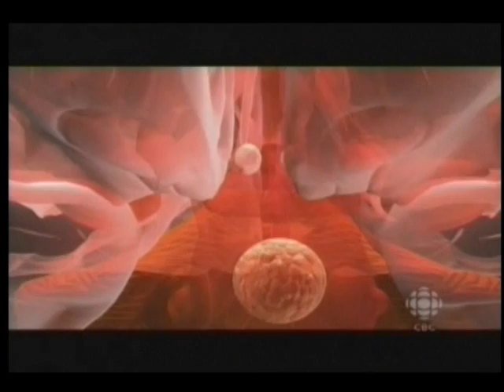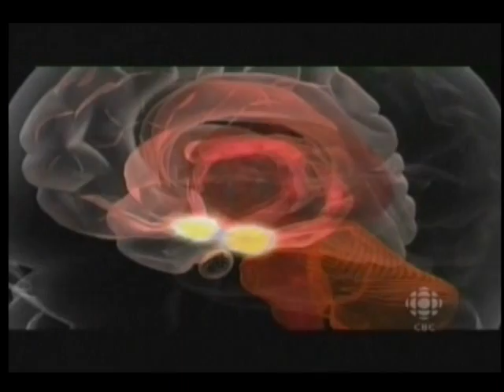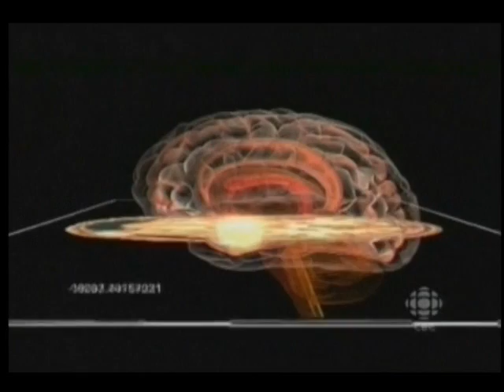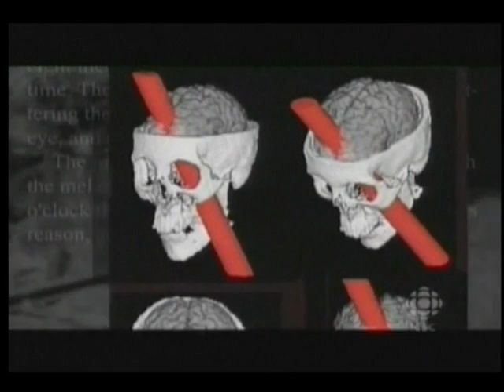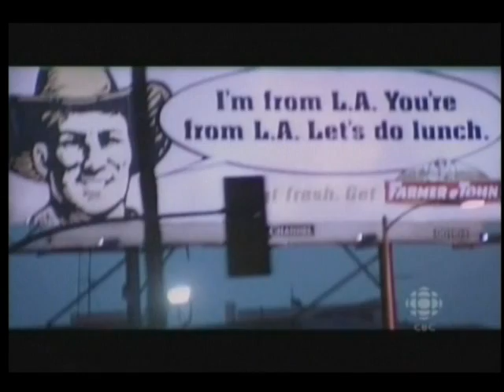How anger goes out of control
A video on the relation between anger, the amygdala and the prefrontal cortex. It highlights how our regulatory systems in the prefrontal cortex may, or may not, inhibit anger.